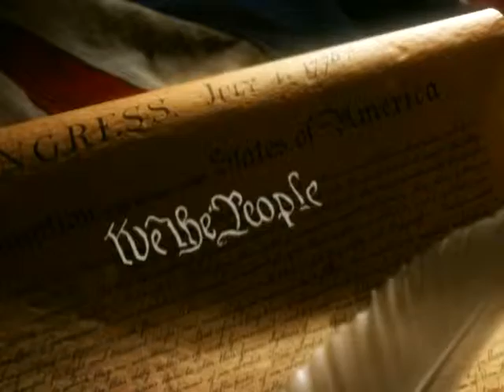Entrance Exam College We the People WTP152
Christians and Government.We the People. Recorded at the CTN Christian Television Network.